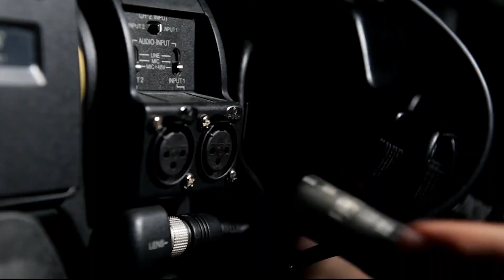COMELONES TV “Náinari Valle Real”